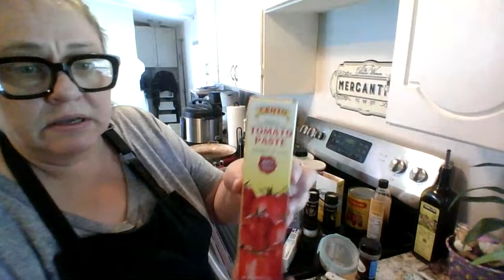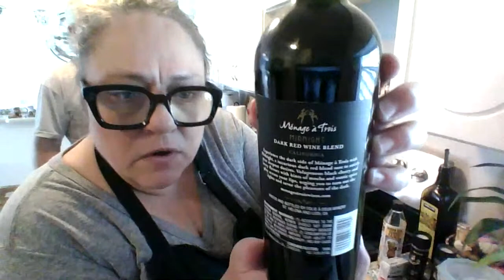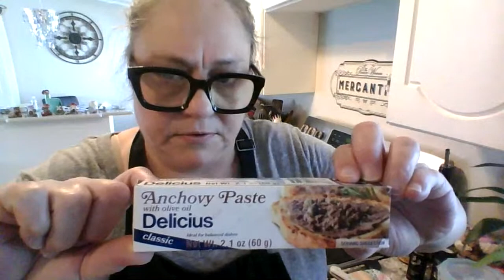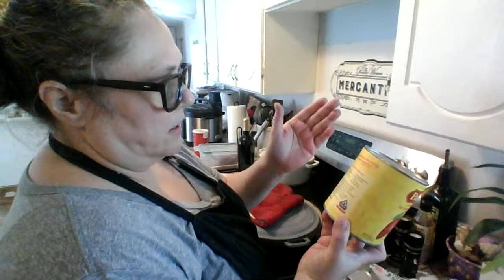National Spaghetti Day | Let's Make Spaghetti Sauce